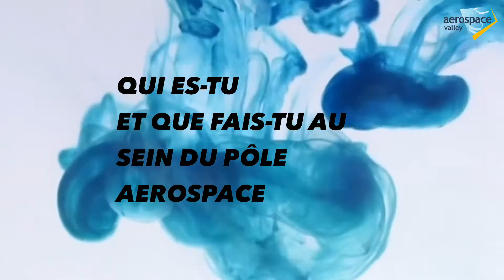A la rencontre de nos experts ... ! Portrait #2 : Franck Lepecq, Service Developpement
Pour ce nouveau portrait, nous vous invitons à découvrir Franck Lepecq : Perf'In PME Maintenance, drones, télécoms et cybersécurité du service Développement au sein du Pôle Aerospace Valley.
Il vous présente son rôle et ses missions.

Qui sera le prochain portrait à venir ... ? Restez Connectés !